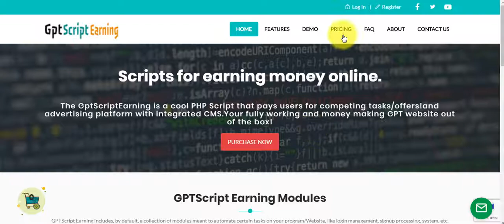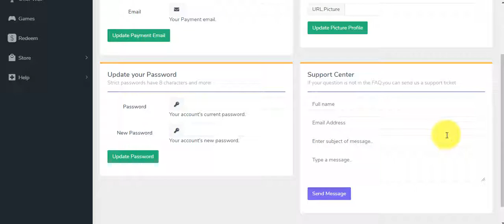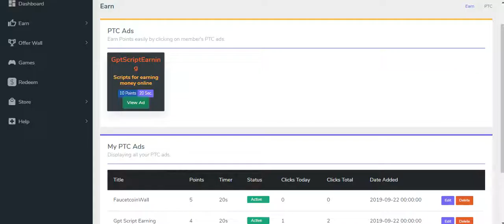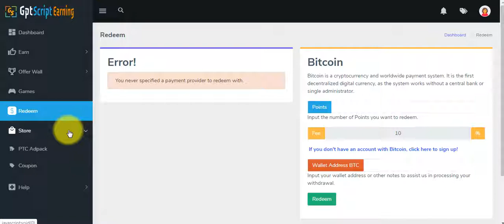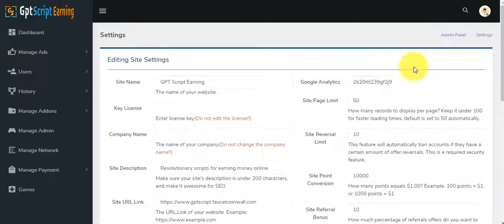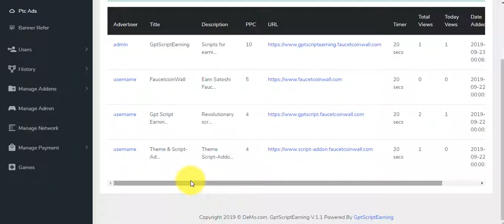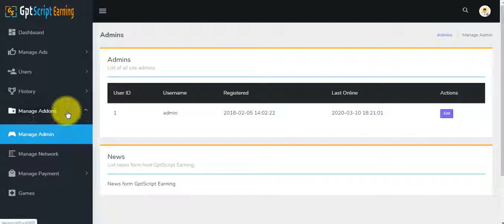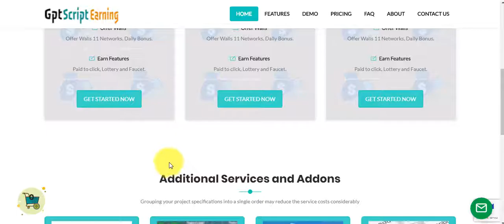Review GptScript Powered By GptScriptEarning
GptScriptEarning : Scripts for earning money online
The GptScriptEarning is a cool PHP Script that pays users for competing tasks/offers!and advertising platform with integrated CMS.Your fully working and money making GPT website out of the box!